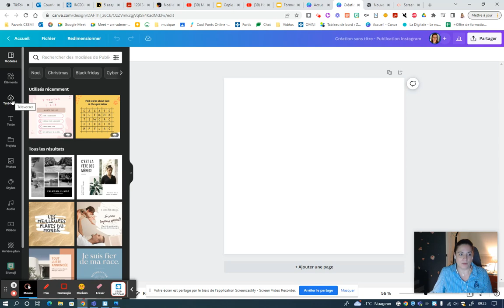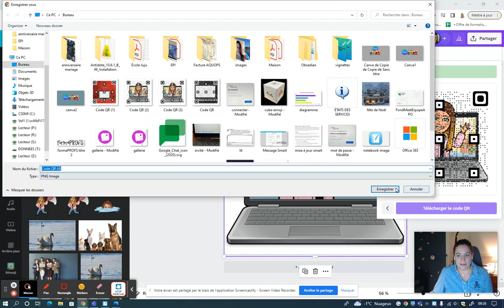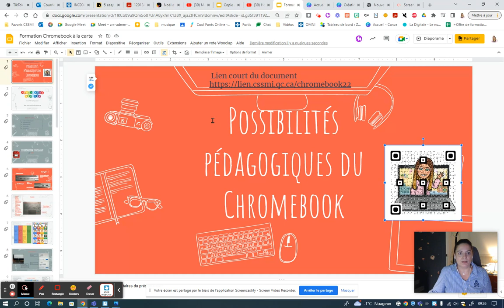Code QR personnalisé avec Canva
Création de code QR avec une image personnalisée dans Canva